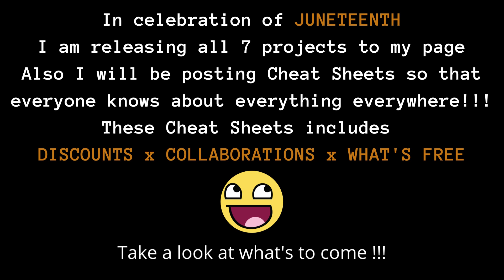Variety of Sounds available only on Bandcamp!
EXTRAS:
EXCLUSIVE UNTAGGED BEATS- DISTRIBUTE UP TO UNLIMITED COPIES UNLIMITED ONLINE AUDIO STREAMS UNLIMITED MUSIC VIDEO FOR PROFIT LIVE PERFORMANCES
RADIO BROADCASTING RIGHTS (UNLIMITED STATIONS)
Non-Exclusive Tagged beats are good for profit (Uploading to Spotify, Itunes etc.) is allowed after purchase must have producer credit in title (Prod.RyqhBeats)
Untagged Exclusive beats are good for profit (Uploading to Spotify, Itunes etc.) after purchase must have producer credit in title (Prod.RyqhBeats)
NonProfit/Free beats must have producer credit in the title (prod.RyqhBeats)
Free For Profit beats are good for profit (Uploading to Spotify, Itunes etc.) after downloading must have producer credit in title (Prod.RyqhBeats)